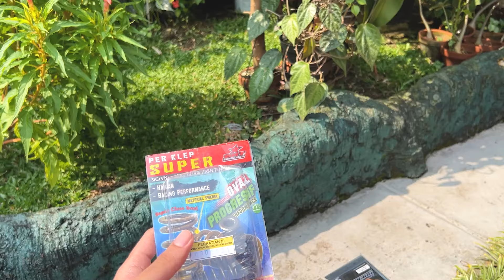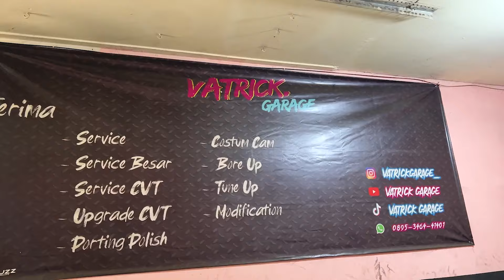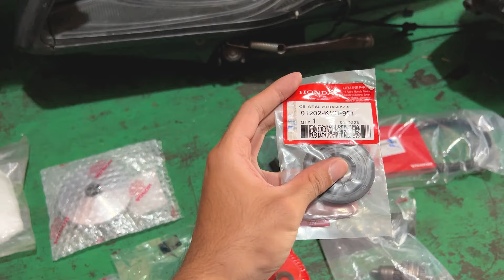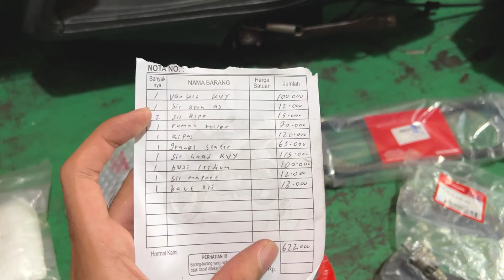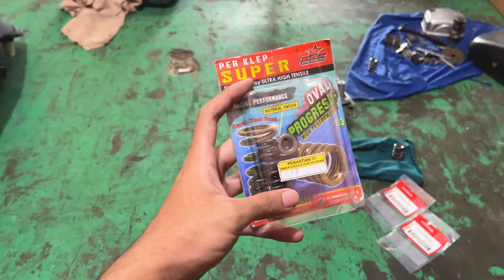MENYALAAAA INI DIA BEAT SPEK 54 STD - Project Beat Ep. 3